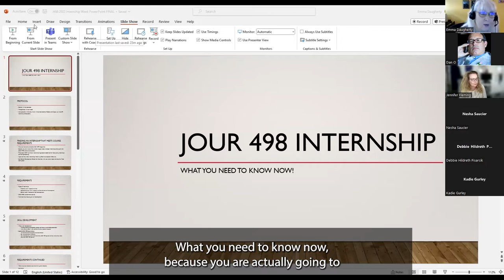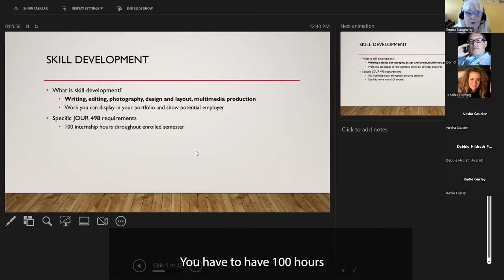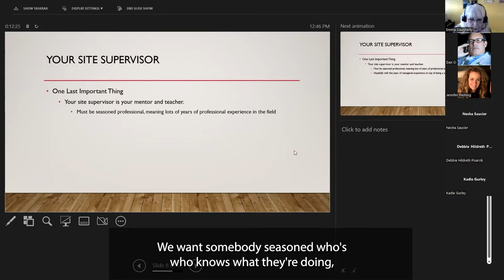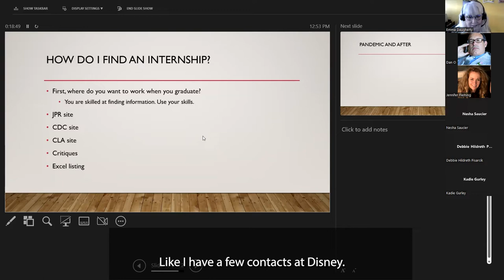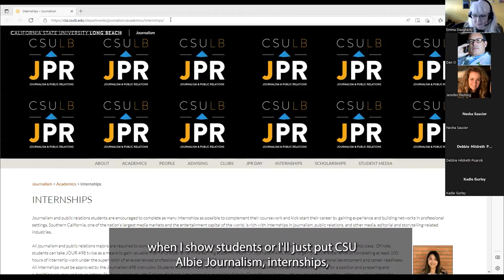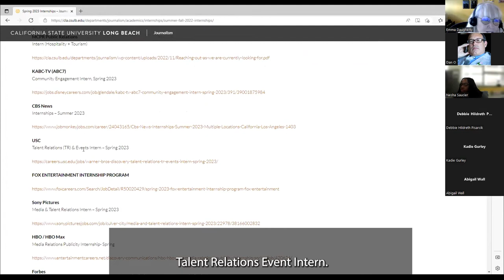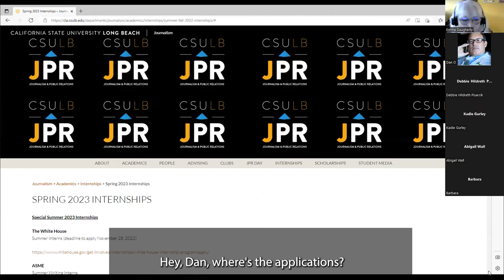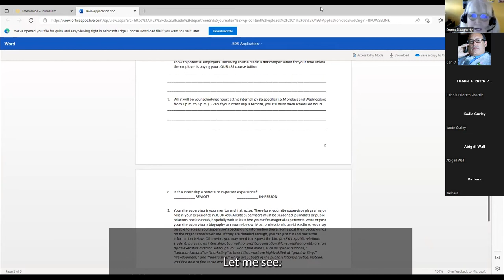Getting Ready for JOUR 498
"Getting Ready for JOUR 498: What Internships Qualify and How to Get a Good One"
Emma Daugherty, JPR Internship Coordinator
Tuesday, Nov. 29
12:30 p.m.-1:45 p.m.

Employers want experience, but how do you get experience? You get it by doing internships! In this session, Dr. Daugherty will cover all of the requirements in JOUR 498, including the type of internships acceptable for graduating seniors, the background needed for students’ site supervisors, and the best and easiest way to get an internship that advances your career goals. The time is now if you want to land a good internship for the spring, summer, and fall semesters. Attendance is a must for all students planning to take JOUR 498 over the next three semesters.